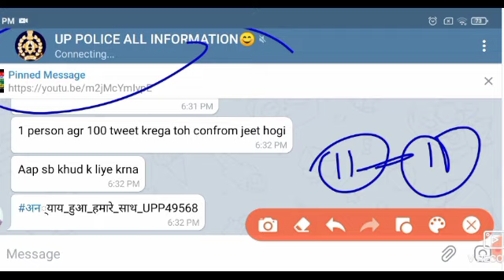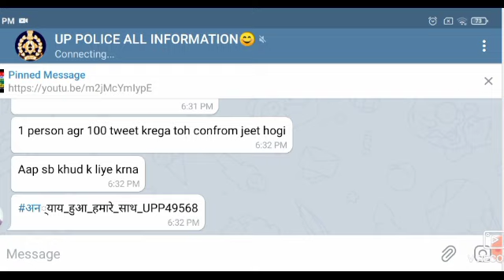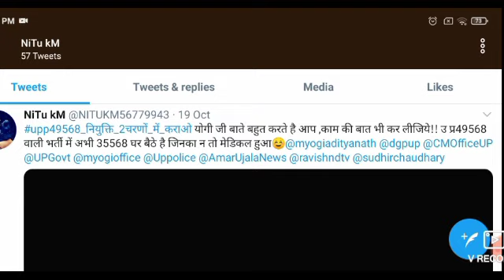उप्र पुलिस 49568 2nd बैच जवाब योगी अभ्यर्थियों का मेडिकल/ट्रेंनिंग कब होगा?। Upp 2nd batch latest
Hello friends !!!

⭐GROUP UP POLICE ALL INFORMATION

UP POLICE 49568 MEDICAL DATE | UPP MEDICAL/TRAINING LATEST NEWS | कौन जाएगा पहले 1st batch me